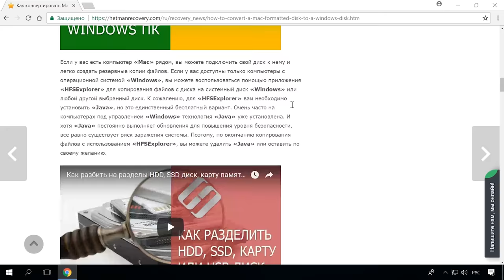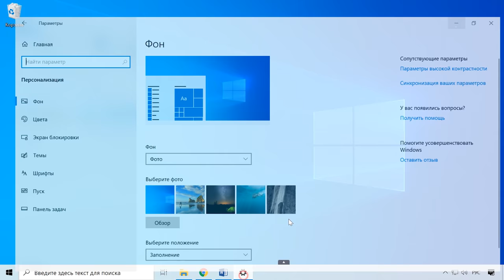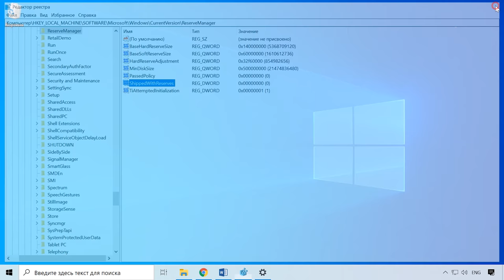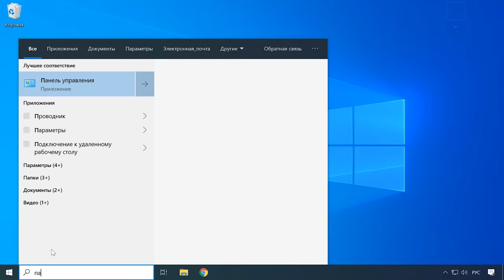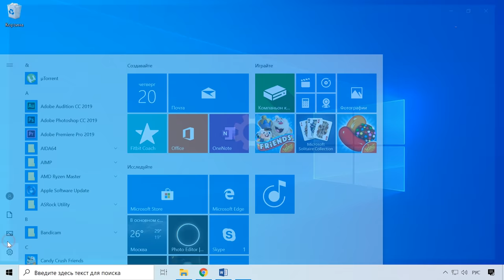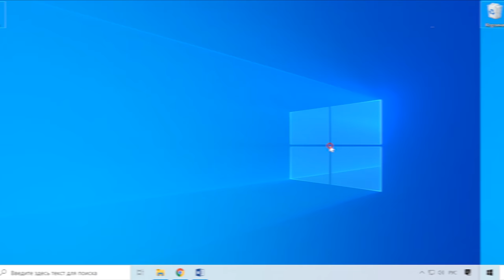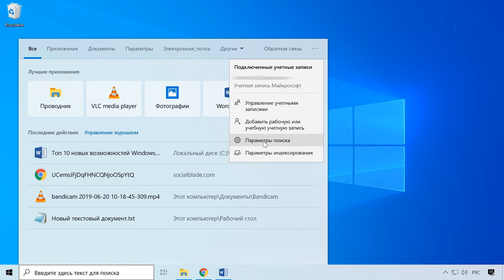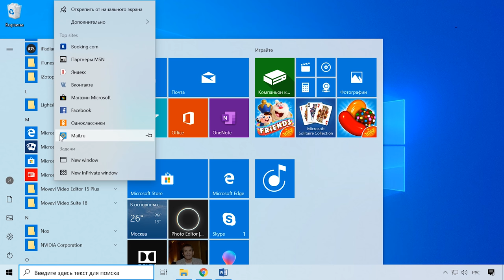Топ 10 🔥 возможностей Windows 10 1903: темы, хранилище, песочница, устранение неполадок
👍 Смотрите нашу десятку лучших новых возможностей Windows 10 1903. Очередной выпуск обновления компонентов Windows 10 версии 1903 уже доступно для скачивания и установки на официальном сайте Microsoft, ну и как обычно представлено набор новых функций и изменений, а некоторые из них, возможно, окажутся полезными для вас.

Официальное обновление Windows 10 за ноябрь 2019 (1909 или 19H2): что нового

В этом обзоре я выделил 10 самых основных и интересных из них касающихся интерфейса, параметров, новых функций и других новшеств системы.

Содержание:
00:00 - Вступление;
1:22 - Светлая тема оформления;
2:34 - Зарезервированное хранилище;
3:49 - Песочница Windows 10;
5:19 - Рекомендованные способы устранение неполадок;
6:06 - Автоматическое изменение периода активности;
6:41 - Приостановка обновлений Windows;
7:50 - Быстрый доступ к символам;
8:40 - Измененный поиск (поиск и кортана теперь разделены);
9:58 - Можно удалять ещё больше встроенных приложений;
10:44 - Контроль яркости;

- Как удалить встроенные приложения Windows Edge, Internet Explorer, Media Player и QuickTime, Xbox

Другие видео